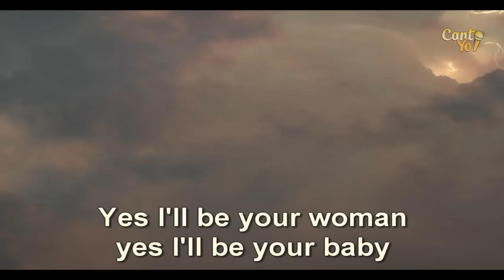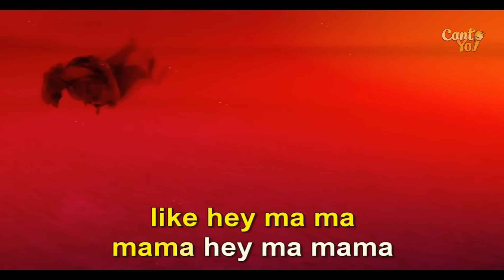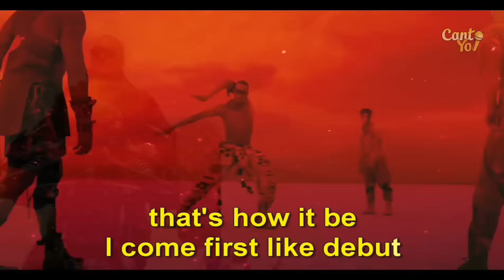David Guetta - Hey Mama (Karaoke) | CantoYo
Karaoke de la canción "Hey Mama" de David Guetta.